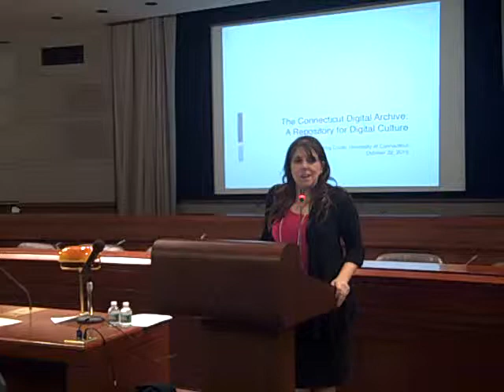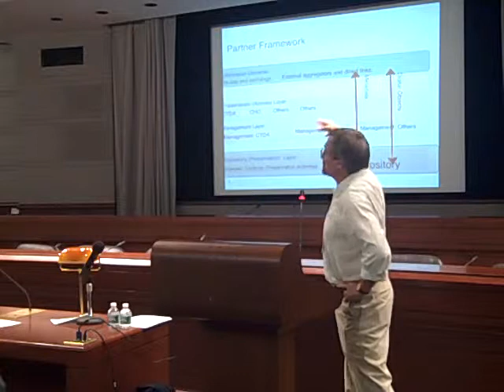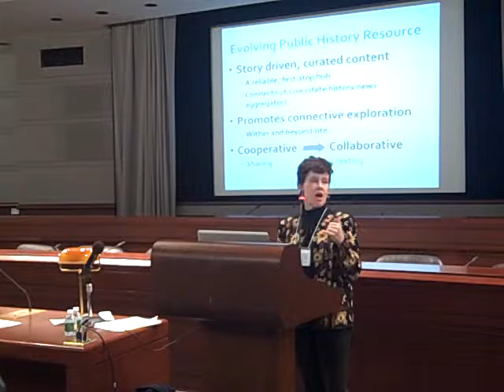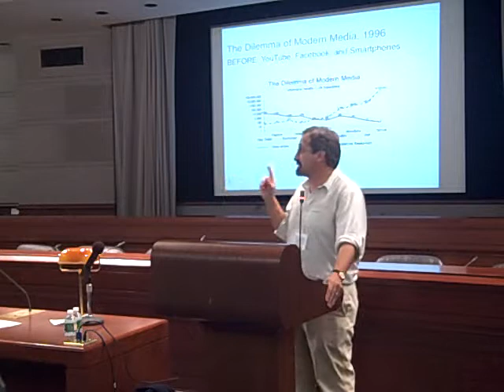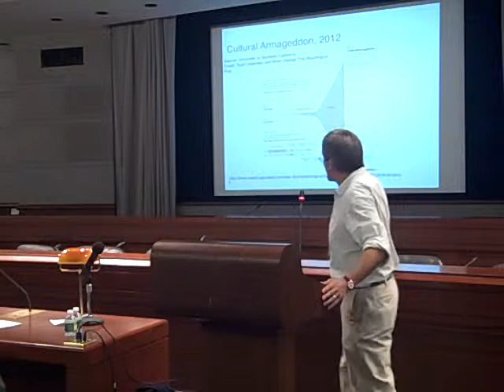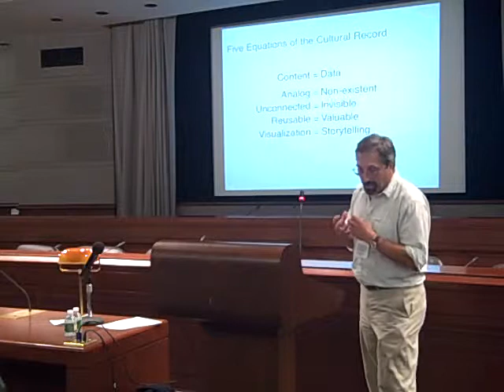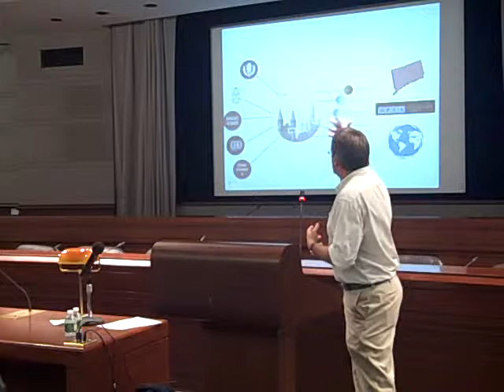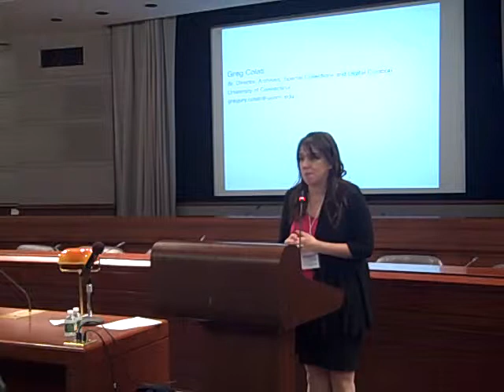Preserving Connecticut's Digital Heritage - Greg Colati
Greg Colati, Director, Archives & Special Collections, University of Connecticut; Plenary Session, Connecticut Forum on Digital Initiatives, October 22, 2012; Legislative Office Building, Hartford, Connecticut